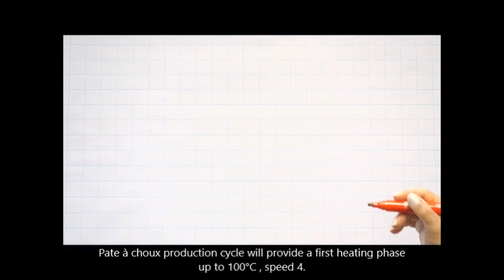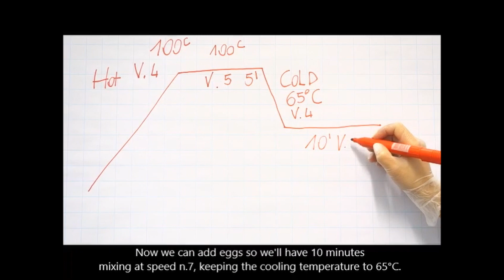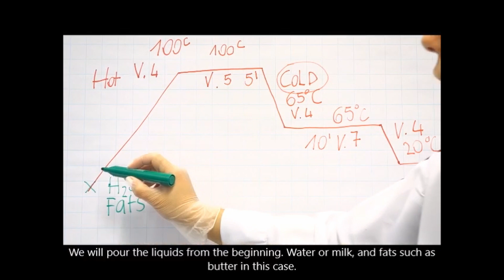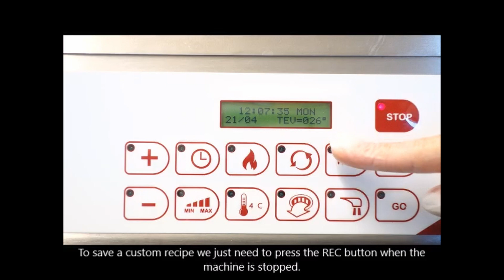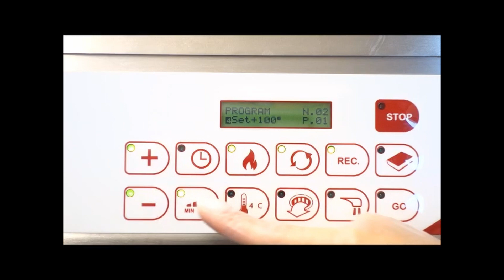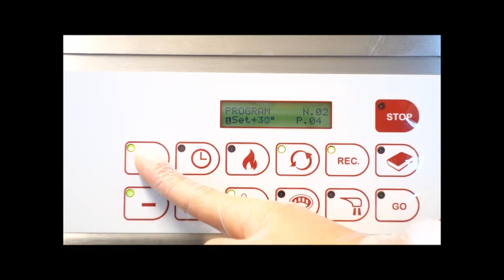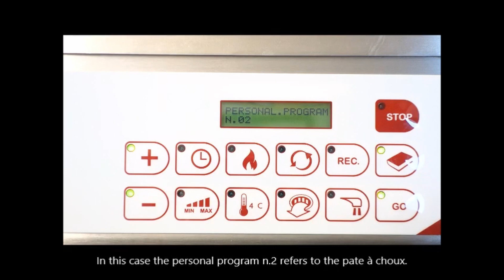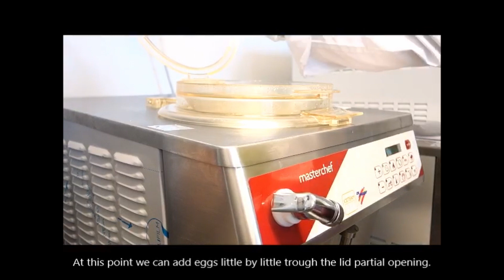Masterchef Week - Pate À Choux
Pate à choux con Masterchef! 🥯

Concludiamo la nostra masterchefweek con una ricetta di pasticceria classica.
La nostra chef Elisa Volanti preparerà l'impasto dei bignè creando un ciclo pastorizzato su Masterchef. 😋👌
Buona visione!

Pate à choux with Masterchef! 🥯

Let's finish our Masterchef Week with a traditional pastry recipe.
Our Elisa Volanti will make the cream puffs' dough with a pasteurizing cycle with Masterchef. 😋👌